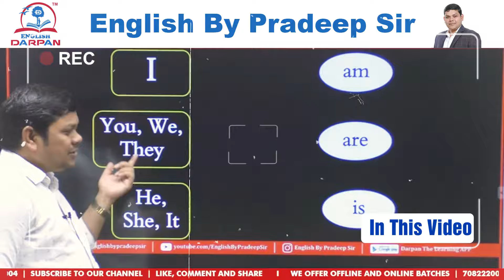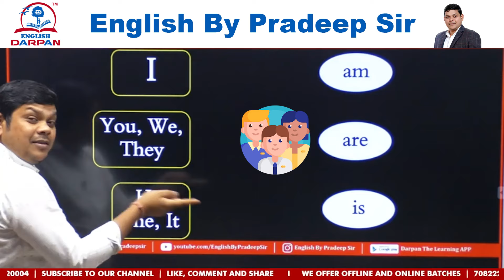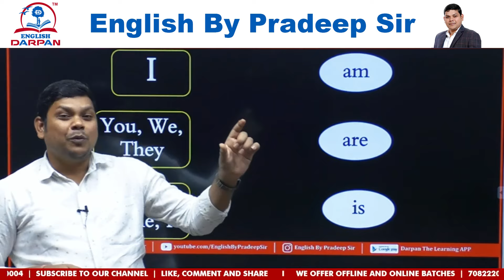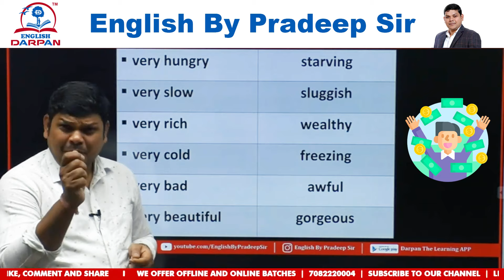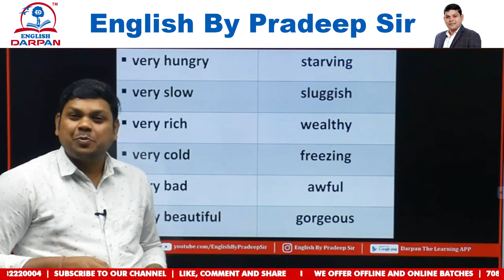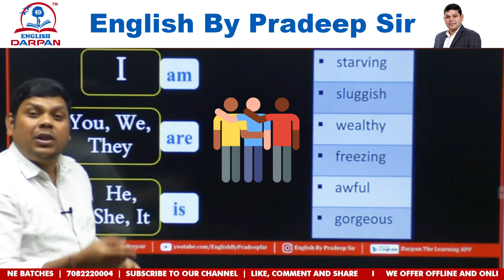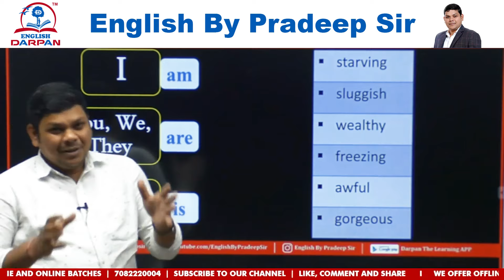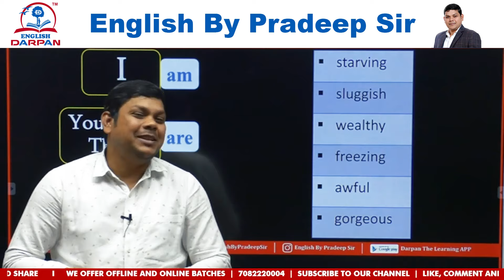Join the best online Spoken English batch || learn Basics || 7082220004